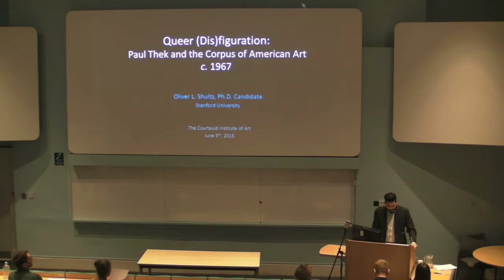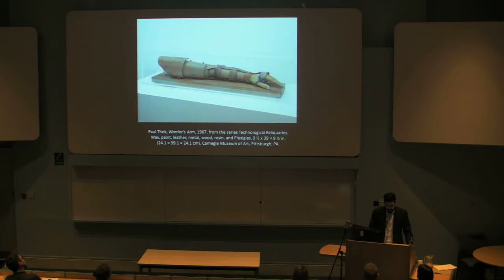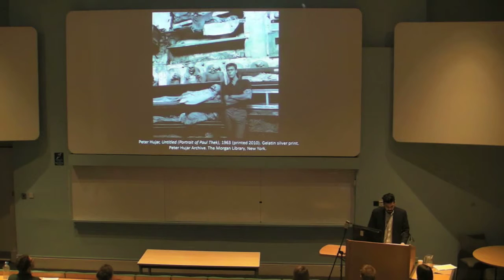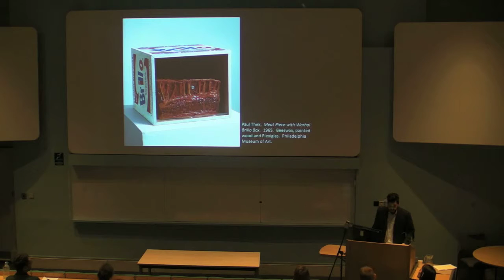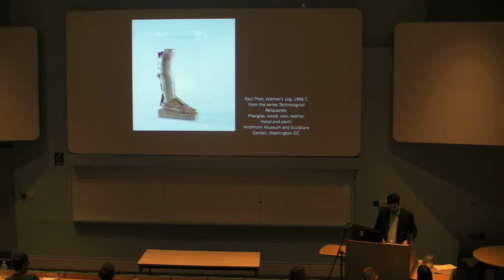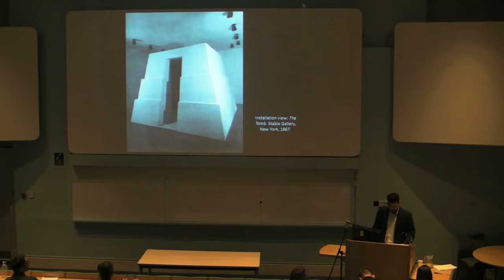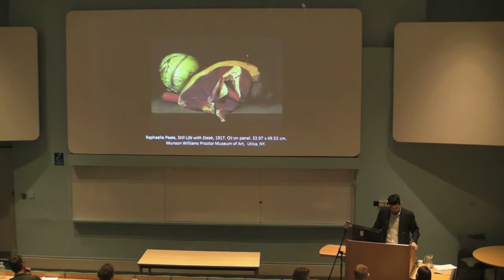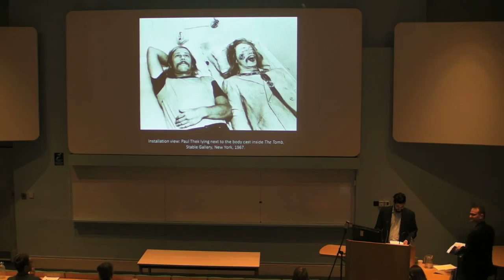Oliver Shultz: “Queer (Dis)figuration: Paul Thek and the Corpus of American Art, c. 1967”